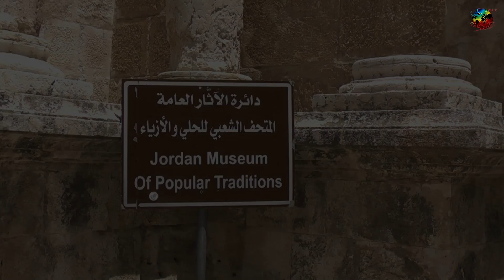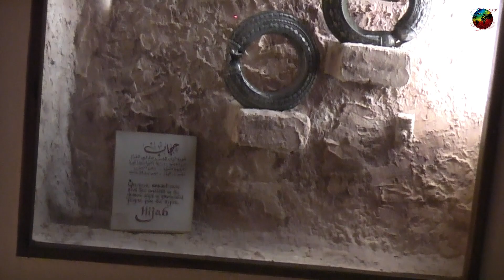Jordan, Jordan Museum of Popular Tradicions 2023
Jordan Museum of Popular Tradicions 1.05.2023.